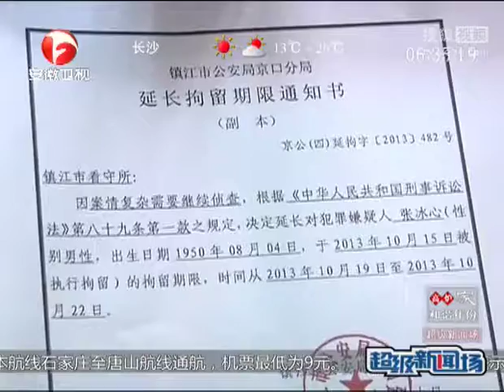江苏轿车和客车"较劲"殃及无辜摩托车